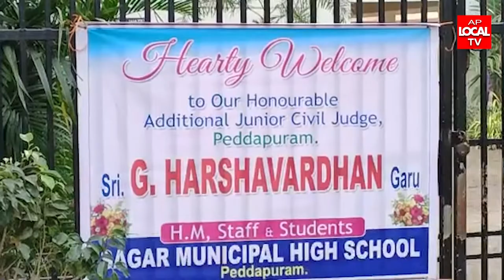న్యాయ అవగాహనా సదస్సు కార్యక్రమానికి విచ్చేసిన పెద్దాపురం అడిషనల్ జూనియర్ సివిల్ జడ్జి జి.హర్షవర్ధన్